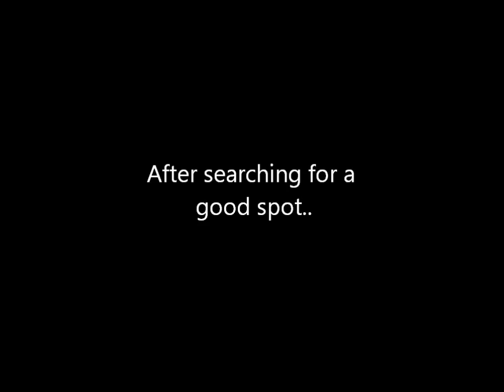Minecraft PE | Yerf Dog Pixel Art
Hey guys! Just making a pixel art!